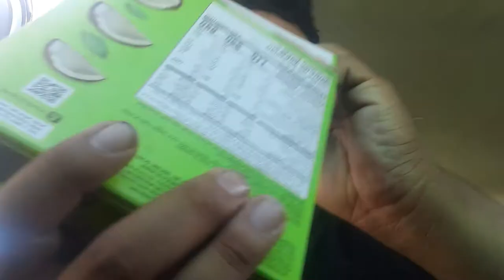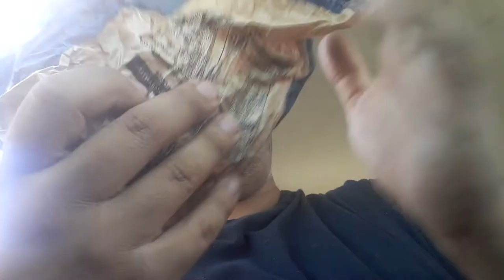popcorn chicken and tia talks about some of her problems